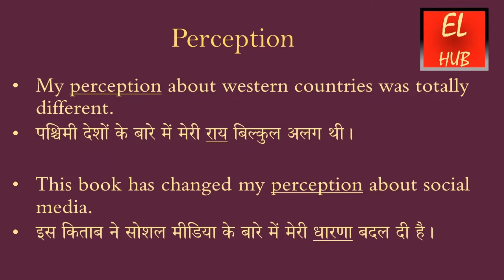Perception meaning in Hindi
Perception का हिंदी में मतलब.Perception Meaning in Hindi with examples